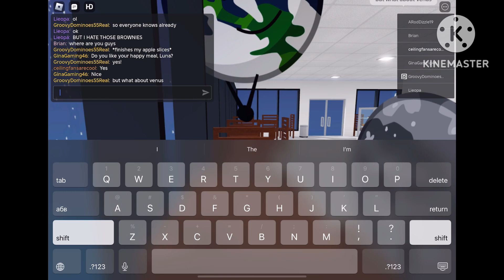I did not want to upload this